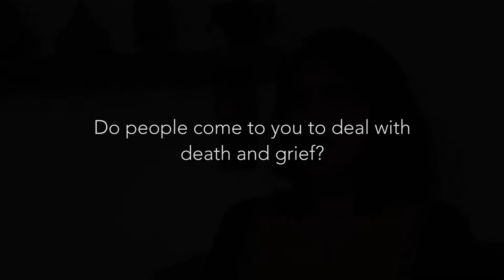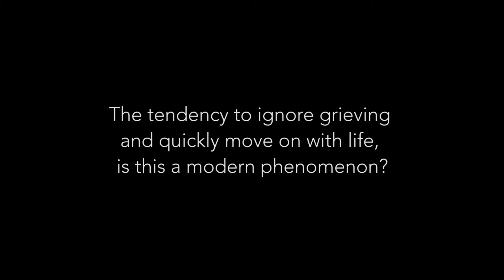PART 1 - GRIEF and BEREAVEMENT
Interview with Sujata given for the short film "Death of Mounring"